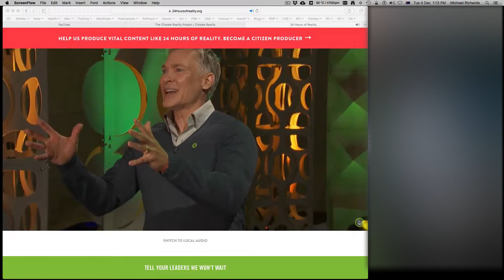2018 - 24 Hours of Reality - Twitter board tweet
1.5 seconds of fame. My 04 December 2018 Twitter tweet with hash tag 24HoursOfReality mentioned in the 2018 "24 Hours of Reality" social media board.